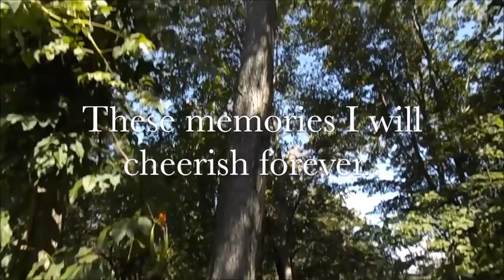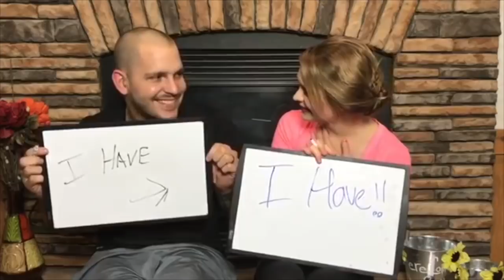ONE YEAR OF RECORDING OUR LIFE!! (EMOTIONAL)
We have been blogging our lives for almost a year now, as consistent as we can! its not always easy to pick up the camera and sometimes people find it funny.. But my memories are proof that its worth it! I know we didn't grow much as a channel, but thats not the purpose.

We aren’t big with the social media accounts, but please like our Facebook fan page!

PRODUCTS USED OR MENTIONED IN THIS VIDEO

We truly appreciate it. Feedback helps us determine what is liked and disliked through our videos.